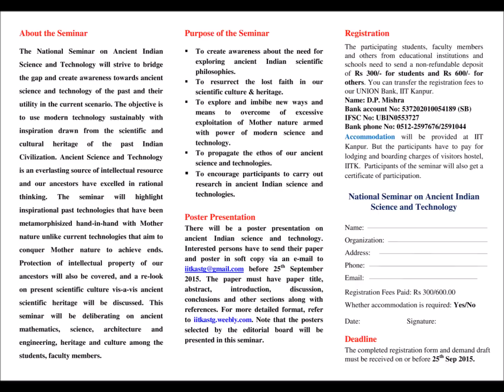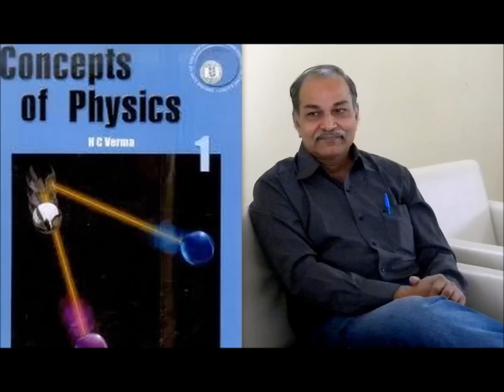Prof D.P Mishra on Ancient Indian Science and Technology (प्राचीन भारत में विज्ञान )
The National Seminar on Ancient Indian
Science and Technology will strive to bridge
the gap and create awareness towards ancient
science and technology of the past and their
utility in the current scenario. The objective is
to use modern technology sustainably with
inspiration drawn from the scientific and
cultural heritage of the past Indian
Civilization. Ancient Science and Technology
is an everlasting source of intellectual resource
and our ancestors have excelled in rational
thinking. The seminar will highlight
inspirational past technologies that have been
metamorphisized hand-in-hand with Mother
nature unlike current technologies that aim to
conquer Mother nature to achieve ends.
Protection of intellectual property of our
ancestors will also be covered, and a re-look
on present scientific culture vis-a-vis ancient
scientific heritage will be discussed. This
seminar will be deliberating on ancient
mathematics, science, architecture and
engineering, heritage and culture among the
students, faculty members.
Purpose of the Seminar

 To create awareness about the need for
exploring ancient Indian scientific
philosophies.
 To resurrect the lost faith in our
scientific culture & heritage.
 To explore and imbibe new ways and
means to overcome of excessive
exploitation of Mother nature armed
with power of modern science and
technology.
 To propagate the ethos of our ancient
science and technologies.
 To encourage participants to carry out
research in ancient Indian science and
technologies.

Poster Presentation

There will be a poster presentation on
ancient Indian science and technology.
Interested persons have to send their paper
and poster in soft copy via an e-mail to
2015. The paper must have paper title,
abstract, introduction, discussion,
conclusions and other sections along with
references. For more detailed format, refer
to iitkastg.weebly.com. Note that the posters
selected by the editorial board will be
presented in this seminar.
Registration
The participating students, faculty members
and others from educational institutions and
schools need to send a non-refundable deposit
of Rs 300/- for students and Rs 600/- for
others. You can transfer the registration fees to
our UNION Bank, IIT Kanpur.
Name: D.P. Mishra
Bank account No: 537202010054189 (SB)
IFSC No: UBIN0553727
Accommodation will be provided at IIT
Kanpur. But the participants have to pay for
lodging and boarding charges of visitors hostel,
IITK. Participants of the seminar will also get a